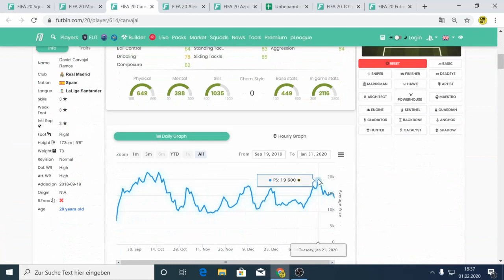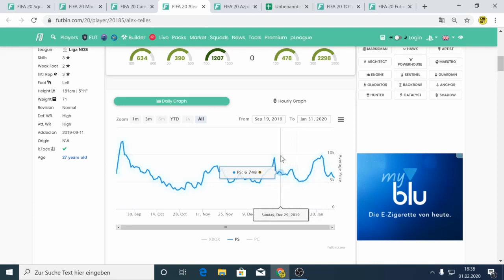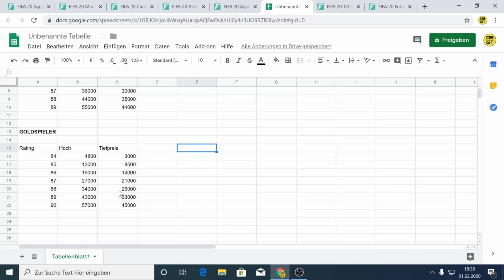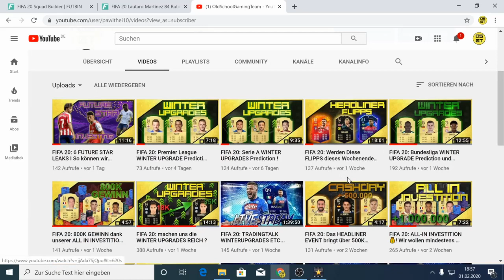FIFA 20: Die FUTURE STARS sind da! Diese Karten können für PROFIT sorgen !